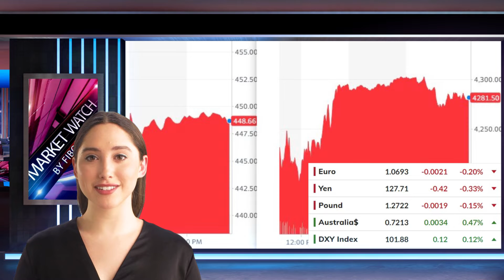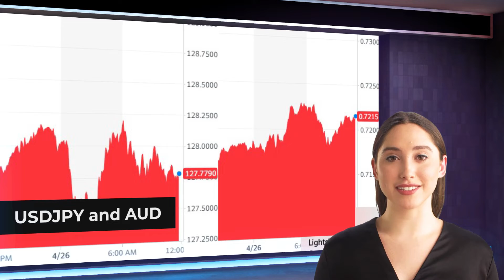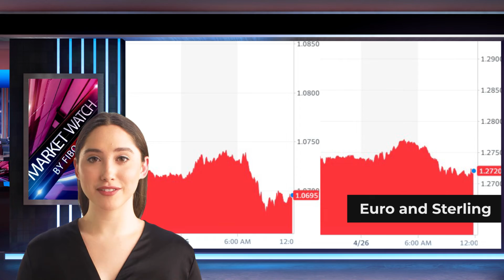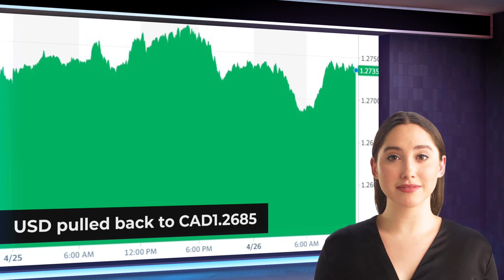Forex daily analysis from FIBO Group (26/04/2022)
00:00 | Market Watch by FIBO Group
00:09 | Overview
01:01 | Asia Pacific
01:58 | Europe
02:38 | America

The Russian Foreign Minister's warning about a "serious danger" of nuclear war shattered the recovery effort of risk appetites.
The majority of large equity markets in Asia-Pacific advanced. China was an exception.
After the Stoxx 600 dropped by 3.6% in the last two sessions, European shares are now trying to stabilize. Futures in the USA are softening.
Although the dollar is generally stronger, the Antipodean yen and yen are slightly higher. Sterling continues to struggle to sustain modest gains and the euro has lost more of its value in the $1.06-handle.
Yesterday's close of gold below $1900 was the first since February. It is now in quiet turnover.
After falling to $95.30 yesterday, June WTI stabilised. A bid to turn the tide was unsuccessful in front of 100.

Asia Pacific
Some developments are worth noting in Japan. First, reports that Finance Minister Suzuki had discussed the possibility for intervention with US Treasury Secretary Yellen were denied. Second, the Japanese labor market showed marginal improvement last month. Unexpectedly, the unemployment rate fell to 2.6% from 2.7%. Third, the government is implementing support measures for the economy.

Five-day lows of JPY127.35 were made by the dollar against the Japanese currency. The session high of 128.20 was retested by buyers who stepped in the middle.

After falling to $0.7560 four days ago, the Australian dollar stabilized yesterday.

Europe
Although Hawks want an early rate increase (July), it doesn't seem like there is a consensus. Others want to wait until September, when forecasts will be updated. The Fed's balance sheets were enlarged primarily by asset purchases. However, the ECB's balance sheets grew through the extension of loans.

Yesterday's euro fell below $1.07 for the first time since March 2020, and today it fell further into the 1.06 region.

Sterling is also having trouble stabilizing after yesterday's plunge, which saw it drop to $1.27 briefly for the first time since September 2020.

America.
Today's US economic reports include a complete list. Economists may use March durable goods orders and shipment data to help them refine their first quarter GDP forecasts. Also due are the results of the consumer survey and sales of new homes. The Conference Board will announce the results from its consumer survey, while the Richmond Fed's April manufacturing survey will be available.

Yesterday's testimony by Macklem, the Governor of Bank of Canada, was against speculation of 75 basis points.
After peaking at 1.2775 yesterday, the US dollar fell to CAD1.2685 today.